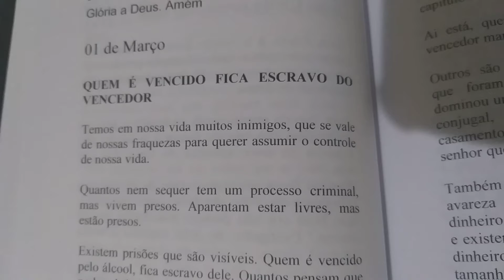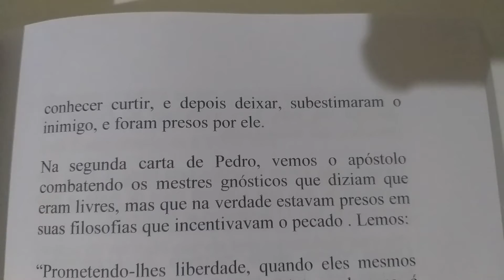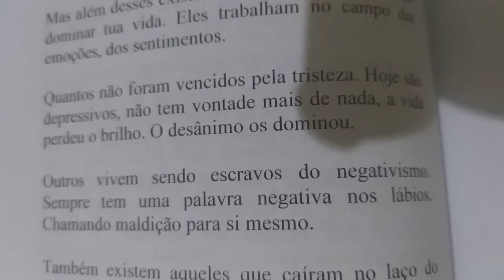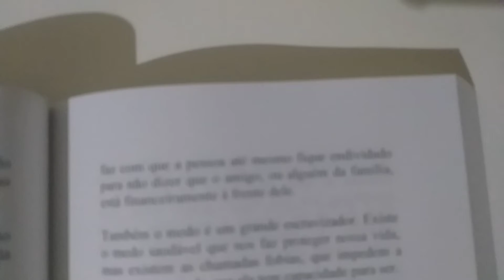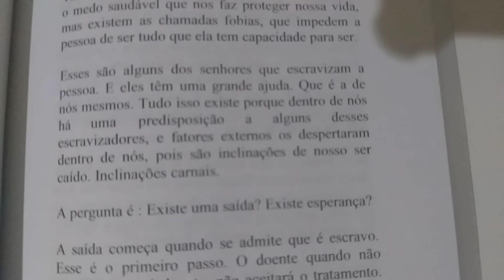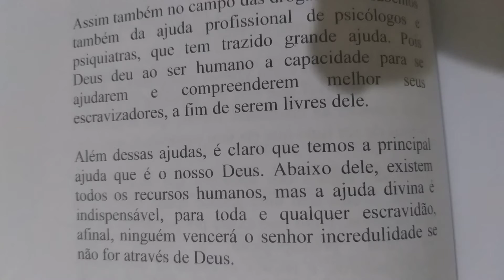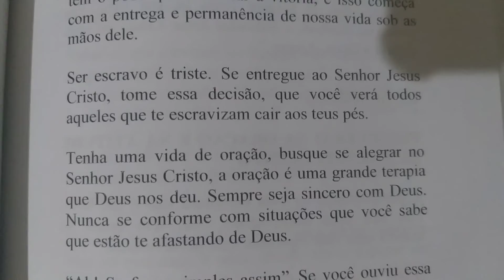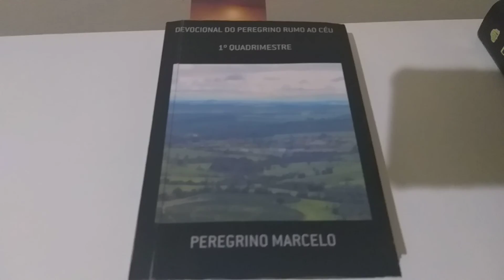Devocional do Dia Tema: Quem é vencido fica escravo do vencedor